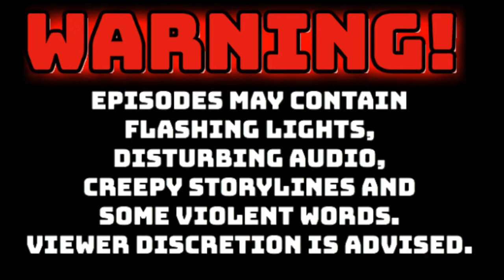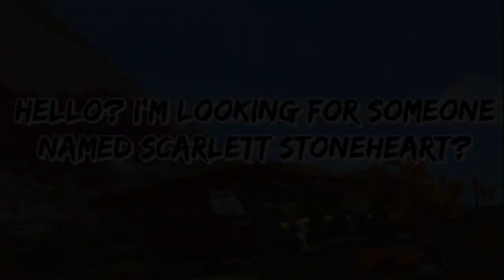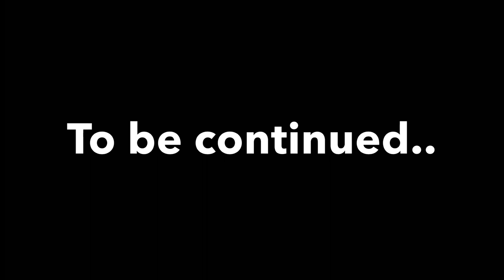"Work Problems" - Missing Claire Season 3 Episode 5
Episode Five: Work Problems.
After discovering something shocking on her previous shift, Scarlett is asked to investigate with the police at her work. She asks Claire to come with her but she begins to have second thoughts when something very bad happens...

🧡 CAST 🧡
Claire Adams - Annabelle Birchcastle
Ylva Johnston - Annabelle Birchcastle
Scarlett Stoneheart - Madison Lakepeak

🖤 CREW 🖤
Story: Annabelle Birchcastle
Co-Writer: Madison Lakepeak
Director: Annabelle Birchcastle
Recorder: QuicktimePlayer
Editor: Funimate & iMovie
Casting: Annabelle Birchcastle & Alicia Wolfcloud

Released November 6th 2020 at 3:34 PM.
Filmed on October 8th 2020 at 11:14 AM.
English subtitles uploaded by The Pink Rabbits Club.

Sooo if you couldn't tell, this episode is heavily inspired by the obsession of FNAF that Grace and I have grown over the series. There were small hints here and there but this episode literally explodes with it! Though of course we still didn't make it as obvious because we wanted those with the FNAF love like us to easily notice, but for our fans who didn't exactly vibe with that could have a bit of both. So yeah!